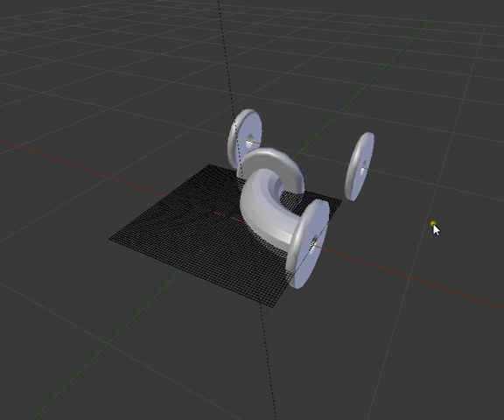Blender Maneuvering Stuck Problem